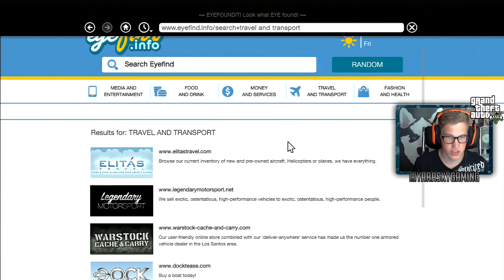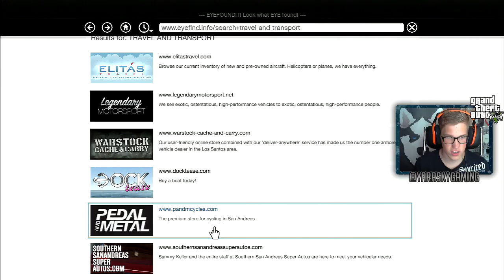GTA V - Hoe Verdien je Geld? Niet op deze manier! (GTA 5 Single Player)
Welkom bij weer een nieuw random GTA V Single Player avontuur! Vandaag ga ik jullie proberen te laten zien hoe je geld kan verdienen in GTA5! Als je meer wilt zien? Laat dan een duimpje omhoog achter!

Yo mensen, welkom op mijn kanaal. Mijn naam is Jan oftewel Yarasky, op dit kanaal vind je voornamelijk Call of Duty filmpjes (Modern Warfare 1, 2 & 3, Black Ops 1 & 2, Ghosts) maar ook een boel andere games zoals GTA, Battlefield en random spellen! De meeste filmpjes die je ziet zijn allemaal *live* opgenomen. Dit houd in dat ik speel en praat tegelijker tijd! Alle filmpjes worden in 720p of 1080p geupload voor de beste kwaliteit. - Yarasky